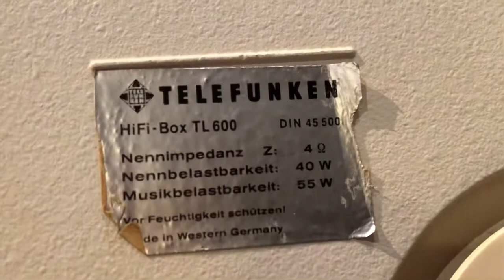TELEFUNKEN HiFi BOX TL-600 Made in West Germany 1975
White TELEFUNKEN HiFi BOX TL-600

Made in West Germany

 Nominal Impedance: 4Ω
40 W (55 W max.)

Length: 33cm
Width: 13cm
Height: 46.5cm